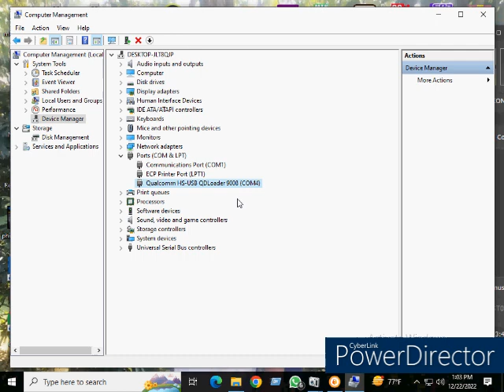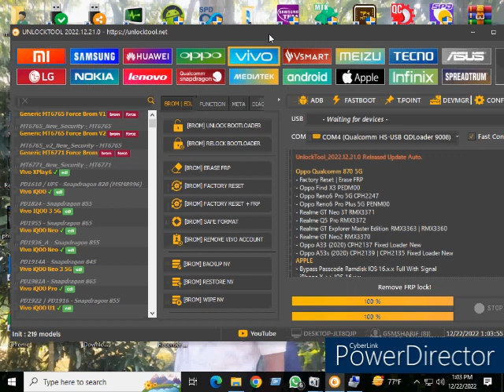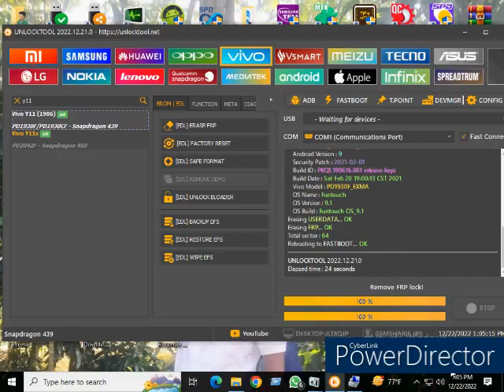Vivo y11 PD1906 Frp Pattern Lock Done All Vivo screen Lock Frp Remove Unlock Tool